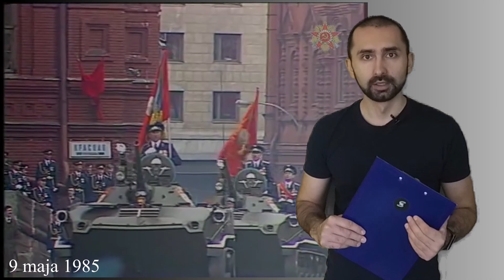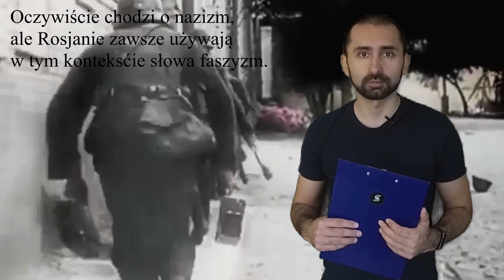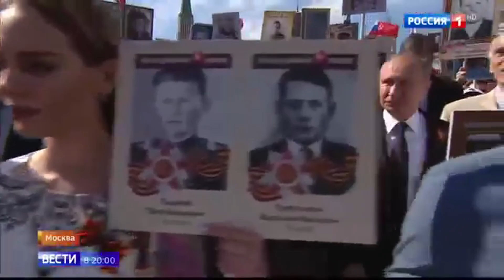9 maja bez parady na Placu Czerwonym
Pierwszy raz w XXI wieku 9 maja na Placu Czerwonym nie odbyła się parada z okazji Dnia Zwycięstwa. Z tej okazji warto przypomnieć historię tej tradycji i jej znaczenie.

Link do odcinka o koronawirusie w Rosji - youtu.be/xWfxR4M65mU